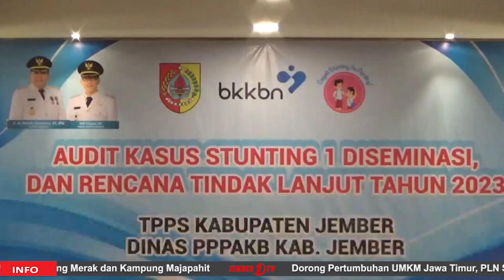BUPATI MINTA MASYARAKAT AKTIF BANTU PEMKAB TEKAN ANGKA STUNTING